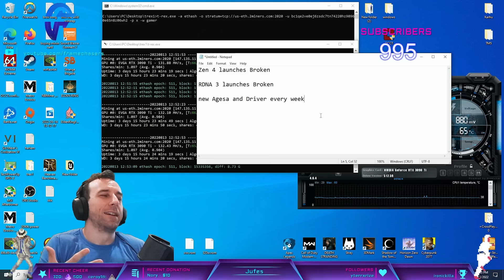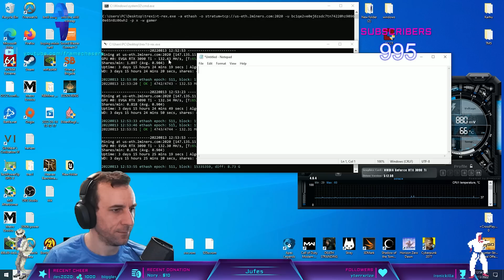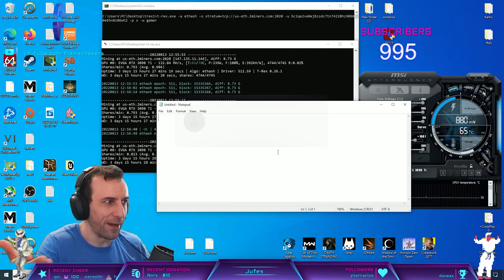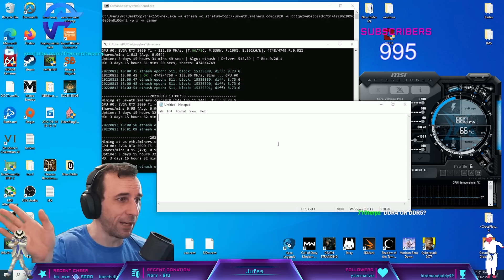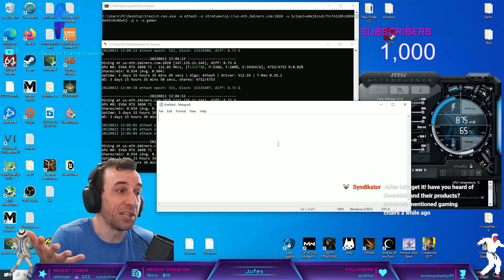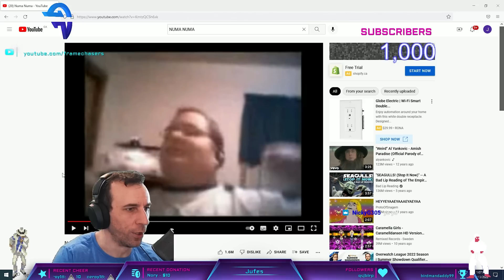Current State Of AMD Drivers. (Aug 2022)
AMD is making progress!??